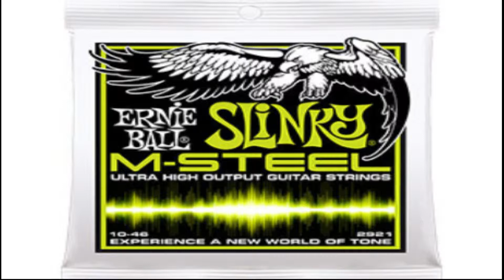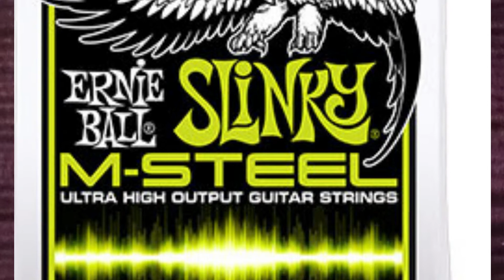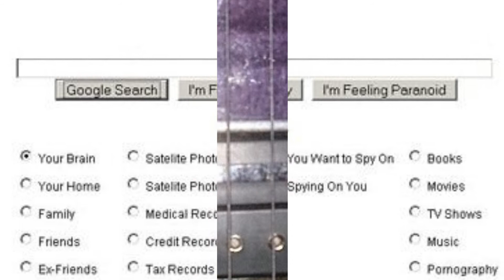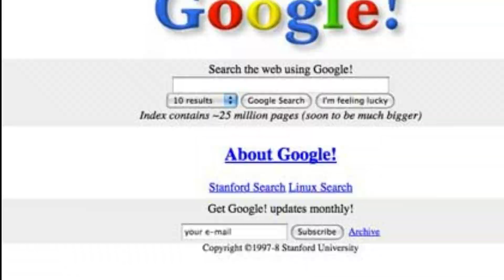Testing M-Steal- +20 hours playing still sounding and feeling good.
Testing out the new M-Steel guitar strings.

All passive pickups going into a line 6 spider 3 recorded with ambient mic from natural room acoustics.

Cheap Ibanez RG350FM with custom frets Jescar stainless steel and Seymor Duncan P-Rails neck pickup with De-Marzio D-Sonic in bridge. Guitar wood is Maple all round with rose fretboard and the Tremolo is Ibanez Zero 2 floating rose edge.
Volume is as you can tell i am sure, low.

String set is regular and they really do feel very smooth and nice compared to other sets from the same brand.
They actually feel like D'Adario strings and sound very close to them only with a brighter fuller tone.

The cobalt version i tried before were rubbish they had little or no bottom end and did not last very long at all, these strings seem to have much greater longevity and stay in tune very well compared to other versions.

My playing and string bending is not the best but hey-ho i am having fun :-P